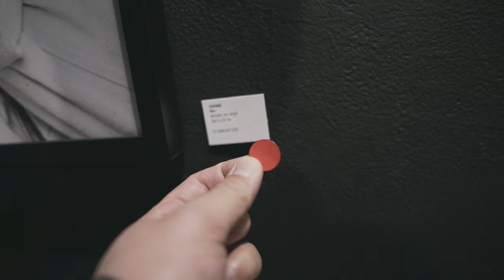ADDICTION Art Show - Hurt People Hurt People by 2SHAE Virtual Tour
“Hurt People Hurt People. That’s how pain patterns get passed on, generation after generation after generation. Break the chain today. Meet anger with sympathy, contempt with compassion, cruelty with kindness. Greet grimaces with smiles. Forgive and forget about finding fault. Love is the weapon of the future.” – Yehuda Berg

For as long as 2SHAE can remember, addiction has always played an impactful role in his life, affecting how he perceived people and the world. This allowed him to see beyond the addiction and see the human beneath the addiction struggling with overwhelming pain. These people were self-medicating to numb that pain; they no longer wanted to hurt. However, the abusive seductress of addiction will always rear its ugly head once the numbness wears off. And so, the cliché goes – hurt people hurt people.

In this collection of new works by 2SHAE, a new class of icons are showcased. Amongst these subjects is a shared common theme of immense pain that manifested itself as addiction – which always starts as a solution from your problems that always consumes the person till all that is left is remnants of what was once their family, friends, and careers. Addiction is a son of a bitch. It’s a manipulator. It’s conniving. It’s witty. It’s attractive. But most of all, it’s a self-destructive monster that broods inside all of us, choosing to show its face at our most vulnerable moments. Whether it be drugs, alcohol, exercise, food, money, or whatever you use to numb yourself from your traumas; you are not alone.

2SHAE showcases his signature bright vivid pill patterns to show the face of addiction and what it’s like to carry those burdens. His personification of addiction surrounds, engulfs, and eventually wraps around every aspect of the subject’s life. It’s over their shoulder, creeping, especially during the happy smiling moments.

527 N Fairfax Ave | Los Angeles, CA

CAMERA GEAR:
86mm ND Filter 1
86mm ND Filter 2
Rode Microphone